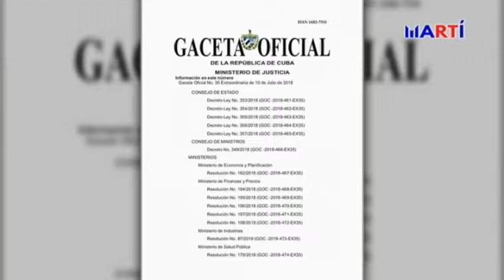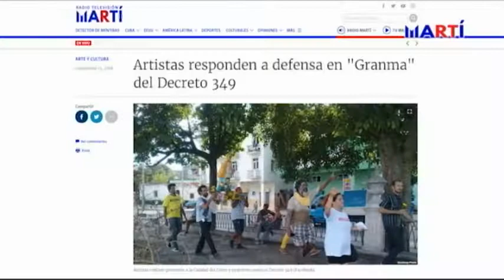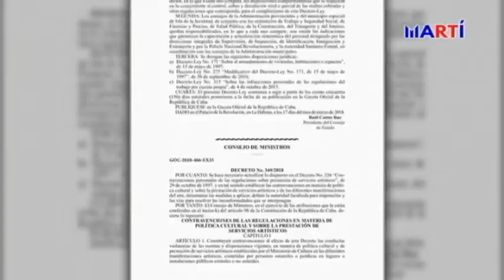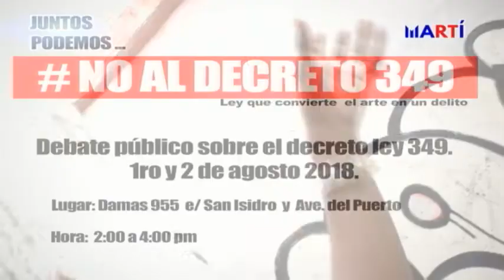Concurso en Twitter contra la censura en Cuba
En momentos en que el régimen cubano endurece la represión para criminalizar la creación independiente y las voces disidentes en la isla, el proyecto "Puente a la vista" lanzó el concurso "349 Cuba" en Twitter.